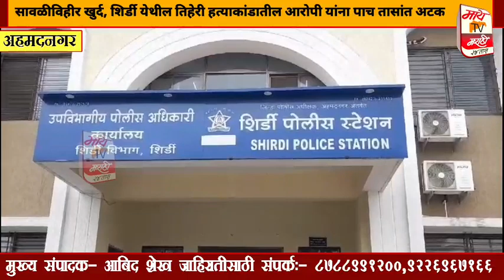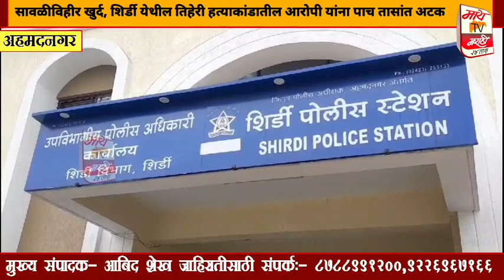अहमदनगर ब्रेकिंग सावळीविहीर खुर्द, शिर्डी येथील तिहेरी हत्याकांडातील आरोपी यांना पाच तासांत अहमदनगर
police Raj Thakre#uddav Thakre#BJP#Congress#rashtrawadi#crime patrol#Mumbai police#अहमदनगर ब्रेकिंग सावळीविहीर खुर्द, शिर्डी येथील तिहेरी हत्याकांडातील आरोपी यांना पाच तासांत अहमदनगर स्थानिक गुन्हे शाखेने केले जेरबंद.